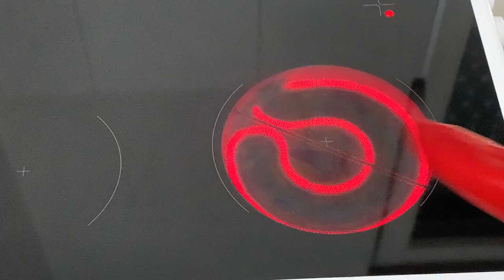Nëse Nuk Keni Ide për Drekë !! 🤔 Kjo Recetë e Shpejtë Do Ju Kënaq dhe Lehtson Gajlet 💕💕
Përbërsit :
2 Domate
3 Speca
1 Qepë
2 Hudhëra
1 Patëllxhan
Ingredients :
2 Tomatoes
3 Peppers
1 Onion
2 Garlics
1 Eggplant